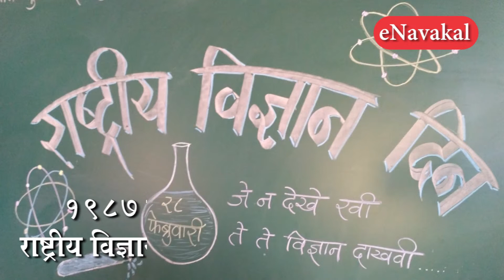ई नवाकाळकडून राष्ट्रीय विज्ञान दिनाच्या सर्वांना खूप खूप शुभेच्छा...